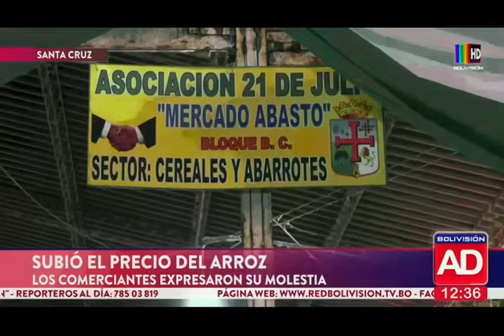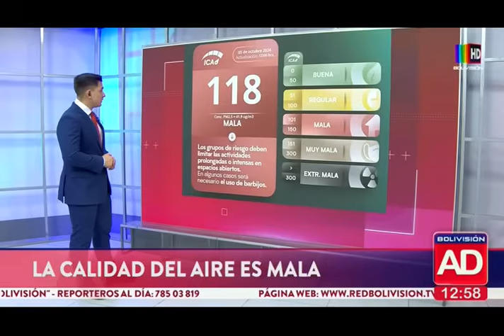Noticiero Al Día Segunda Edición: Programa del 5 de octubre del 2024